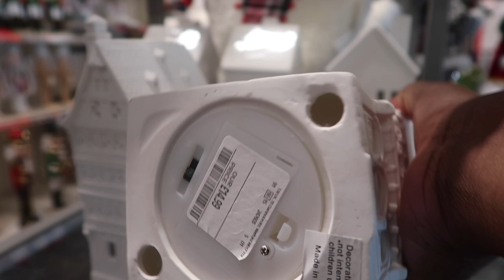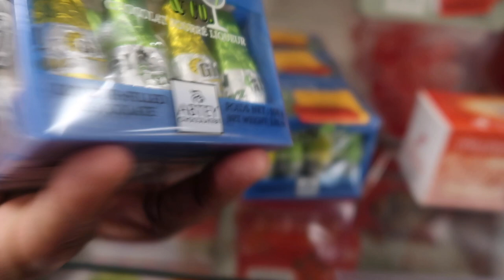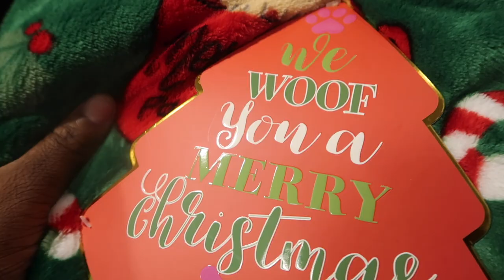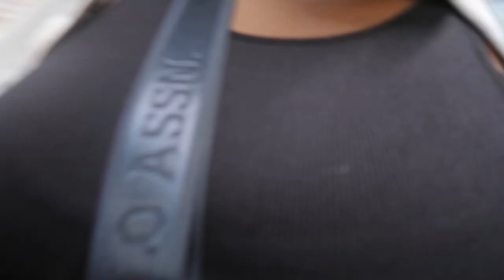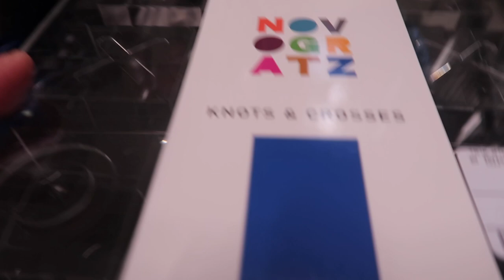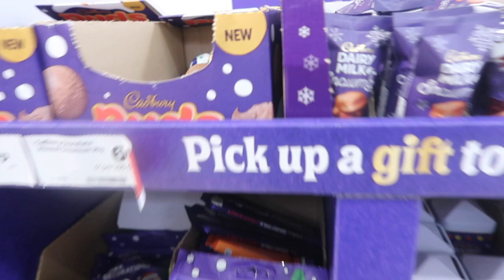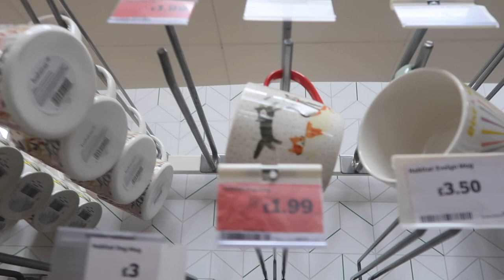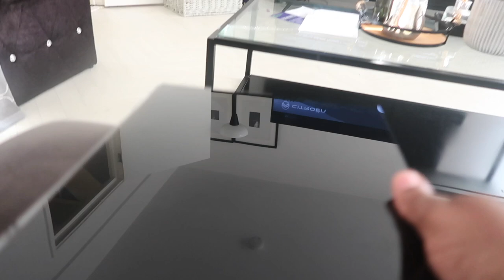HOMESENSE AND TK MAX what new 2023 IN for xmas .come shopping vlog with me in store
Its Christmas 🎅 season !!! in Homesense and tkmaxx

! ANNOUNCEMENT !